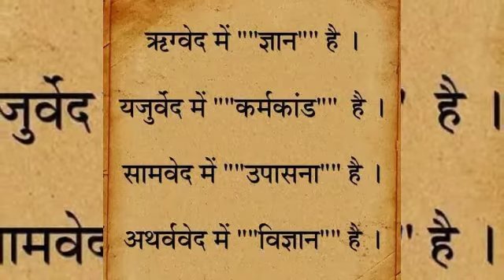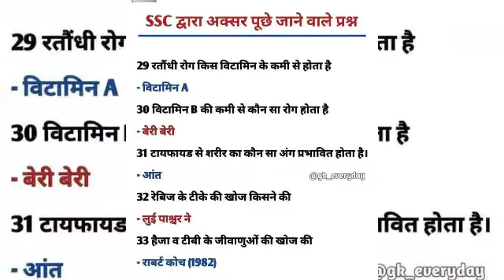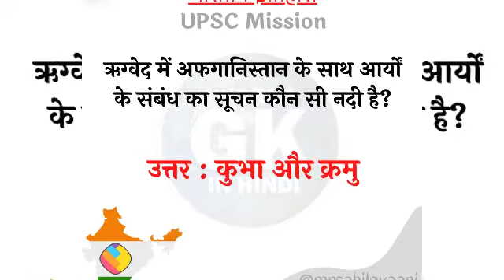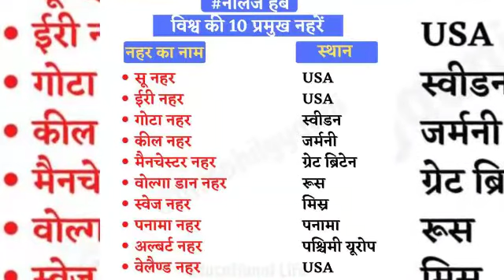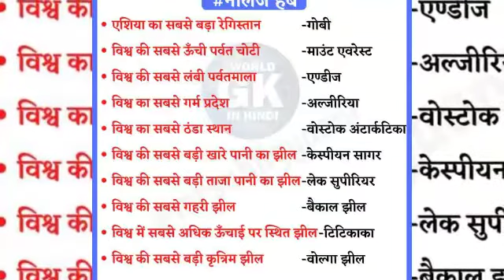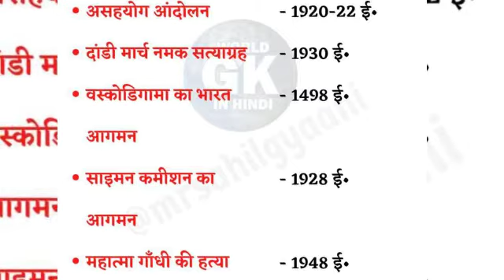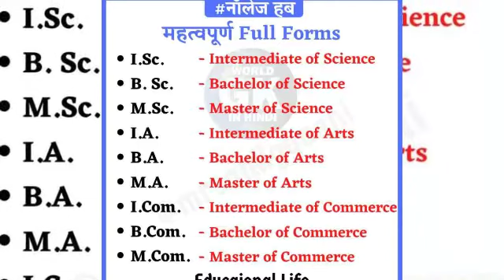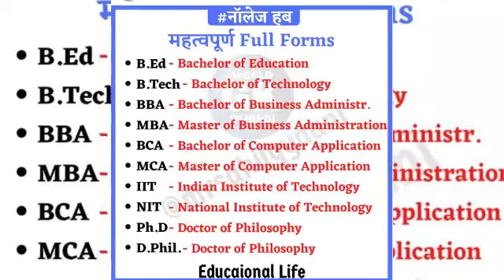October 11, 2022